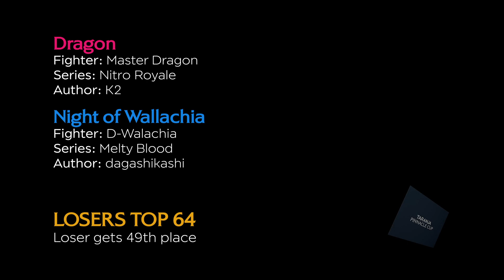Taranja Pinnacle Cup 2021 - Top 64 - Dragon vs. Wallachia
Master Dragon by K2
D-Walachia by dagashikashi
Volume warning (especially for earphone users): Some MUGEN character interactions may cause loud sounds; lower your volume to prevent hearing loss.

Some MUGEN interactions caused by certain characters may trigger seizures due to flickering patterns or flashing lights. If you experience any symptoms, refrain from watching fights featuring those characters.